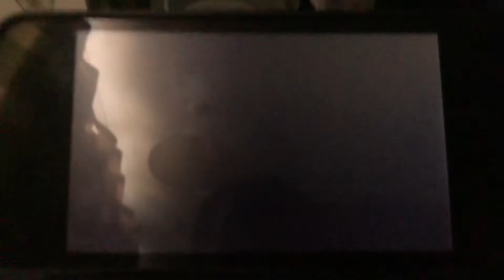A Haunting Experience